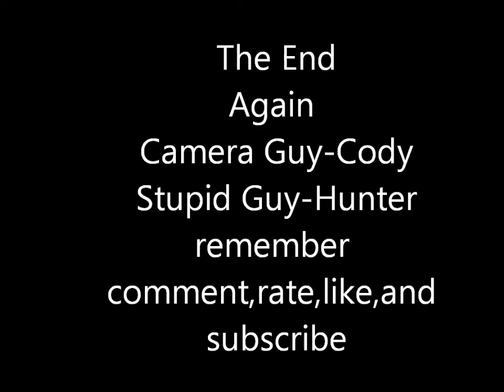Jackass Stunts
Me doing some jackass stunts